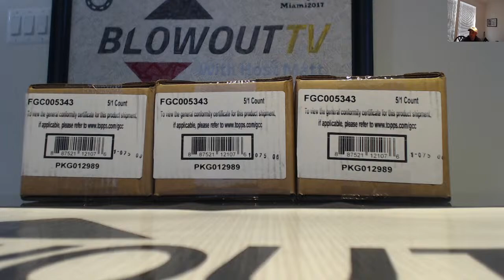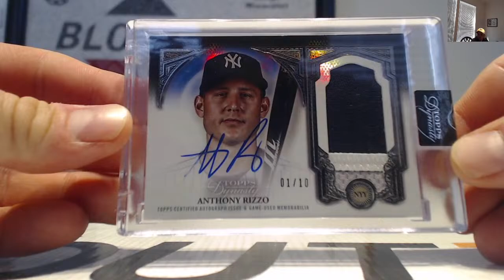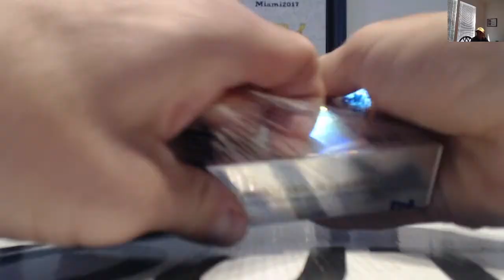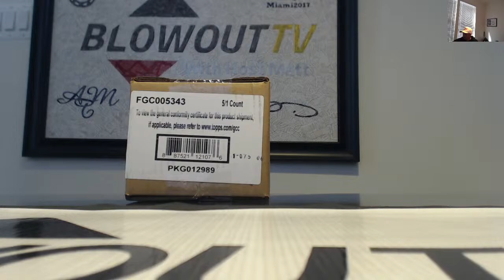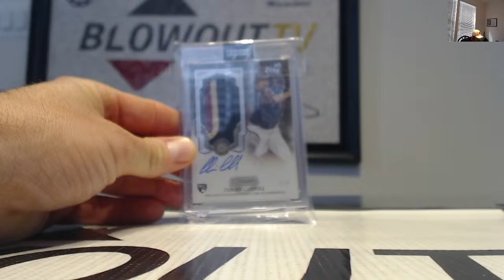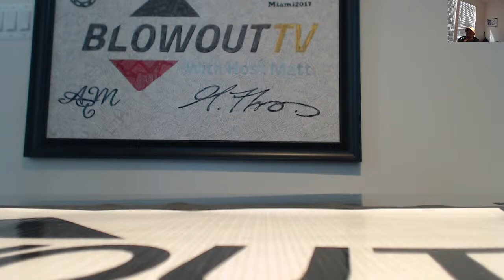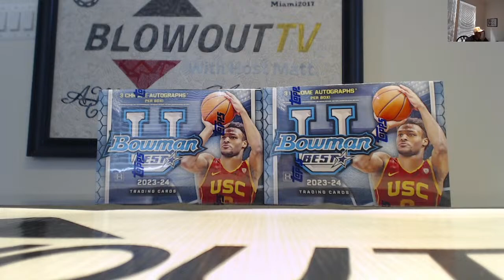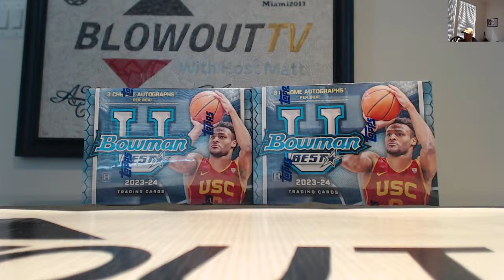Blowout TV - March 26, 2024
PRODUCTS AVAILABLE FOR PURCHASE

BASEBALL

2023 Topps Dynasty Baseball
2023 Panini Flawless Baseball
2024 Topps Series 1 Jumbo Baseball
2023 Leaf Metal Draft Hobby Baseball
2023 Panini National Treasures Baseball
2023 Bowman Sterling Baseball
2023 Topps Finest Flashbacks Baseball
2023 Topps Tier One Baseball
2023 Topps Chrome Hobby Baseball
2023 Topps Finest Baseball
2023 Panini Three and Two Baseball
2023 Bowman Jumbo Baseball
2022 Topps Sterling Baseball
2022 Topps Chrome Ben Baller Edition Baseball
2022 Topps Five Star Baseball
2022 Bowman Chrome HTA Choice baseball
2022 Bowman Draft 1st Edition Baseball
2022 Bowman Draft Jumbo Baseball
2022 Topps Triple Threads Baseball
2022 Topps Cosmic Chrome Baseball
2022 Topps Allen Ginter Baseball
2022 Topps Luminaries Baseball
2022 Topps Chrome Hobby Baseball
2022 Topps Chrome Jumbo Baseball
2022 Leaf Lumber Kings Baseball
2022 Topps Pristine Baseball
2021 Bowman's Best Baseball

FOOTBALL

2023 Bowman Chrome University Sapphire Football
2023 Panini Prizm Football Hobby
2023 Panini Flawless Collegiate Football
2023 Panini Certified FOTL Football
2023 Panini Origins Football
2023 Panini Elite Football
2023 Panini Luminance Football
2023 Panini Immaculate Collegiate Football
2022 Bowman University Football
2022 Panini Select Football
2022 Panini Donruss Optic Football
2022 Panini Contenders Optic Football
2022 Panini Limited Football
2022 Panini Contenders Football
2022 Panini Honors Football
2022 Panini Mosaic Choice Football
2022 Panini XR Football
2021 Panini Select FOTL Football
2021 Panini Donruss Optic Football
2021 Panini Contenders Optic Football
2021 Panini Prizm FOTL Football
2021 Panini National Treasures Football
2021 Panini Contenders Football
2020 Panini Contenders Football
2020 Panini Certified FOTL Premium Edition
2020 Panini Chronicles Football
2018 Panini Prizm FOTL Football

BASKETBALL

23/24 Bowman's Best University Delight Basketball
23/24 Panini Court Kings Basketball
23/24 Panini Prizm Hobby Basketball
23/24 Bowman Chrome University Delight Basketball
23/24 Bowman Chrome University Hobby Basketball
22/23 Panini One and One Basketball
22/23 Panini National Treasures Basketball
23/24 Panini Prizm Collegiate Draft Choice Basketball
23/24 Panini Prizm Collegiate Draft Basketball
22/23 Bowman Chrome University Basketball
22/23 Leaf Vivid Basketball
22/23 Panini Contenders Basketball
21/22 Panini Prizm FOTL Basketball
20/21 Panini One and One Basketball
19/20 Panini Contenders FOTL Basketball
17/18 Panini Prizm Mosaic Basketball

MISC

2024 Leaf Metal Legends Wrestling
2022 Leaf Vibrance Multi Sport
2021/22 Leaf Pearl Multi Sport
2022 Leaf Trinity Soccer
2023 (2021) UD Marvel Premier
22/23 Topps Chrome UEFA CL Sapphire Soccer
21/22 UD Premier Hockey
22/23 Topps UEFA Competition Club Chrome Soccer
22/23 Panini Obsidian Soccer
2022 Leaf NSCC Signature Series 1/1
20/21 UD The Cup Hockey
2022 Leaf Decadence Multi Sport Edition
2023 Pro Set Pure Multi Sport
2022 Topps Chrome Formula 1 Hobby
2022 Panini National Treasures World Cup Soccer
2022 Leaf Metal Soccer
2021 Leaf Trinity Soccer
21/22 Panini Obsidian Soccer
21/22 Topps UEFA CL Pearl Soccer
2021 Formula 1 Lights Out
2020 Topps Chrome Formula 1 Hobby Racing
2020 Topps Chrome Formula 1 Sapphire Racing
19/20 Topps Chrome UEFA Champions League Sapphire Soccer

TO PLACE AN ORDER FOR BLOWOUT TV - ORDER DIRECTLY THROUGH THE HOST - MATT. DO NOT ORDER THROUGH THE BLOWOUT CARDS WEBSITE. I CAN BREAK ANYTHING ON THE WEBSITE LIVE FOR YOU WITHIN A MATTER OF MINUTES. JUST BE SURE TO EITHER IM THE HOST OR EMAIL THE HOST WITH SPECIFIC PRODUCTS YOU WOULD LIKE TO PURCHASE